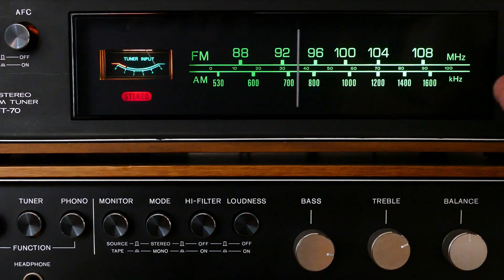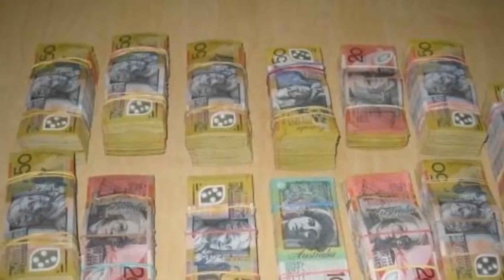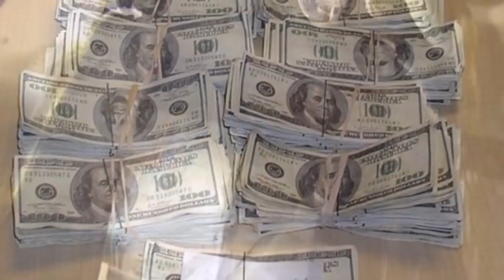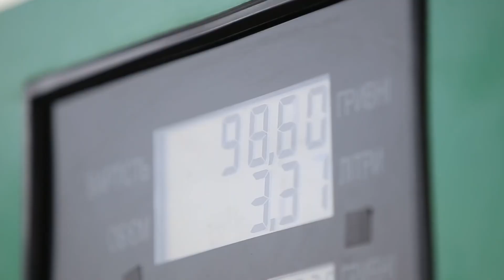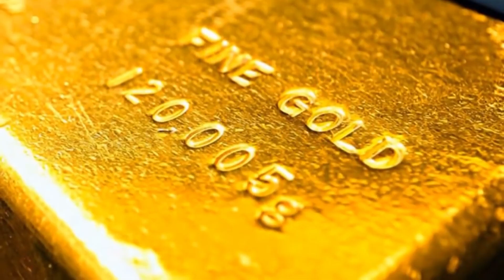ОНИ НАШЛИ КЛАД В АВТО! 5 НЕВЕРОЯТНЫХ НАХОДОК В МАШИНЕ!